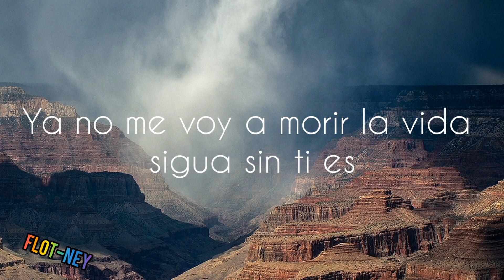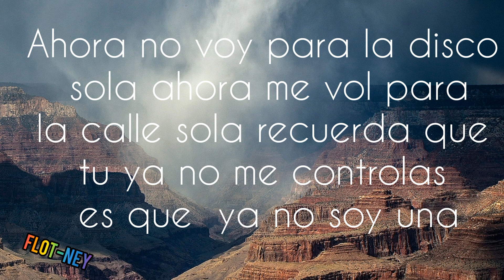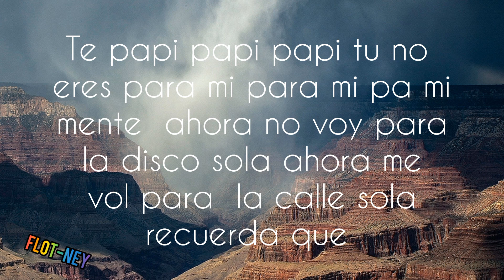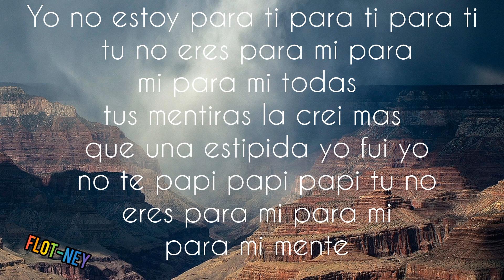Pa ti video LYRICs by 6IX9INE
pa ti